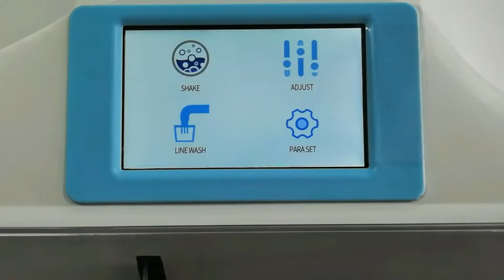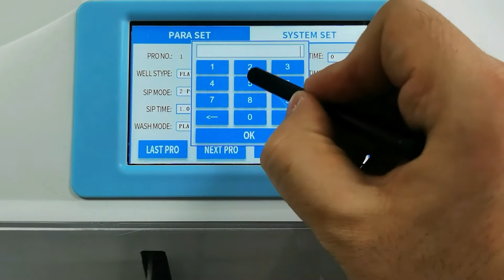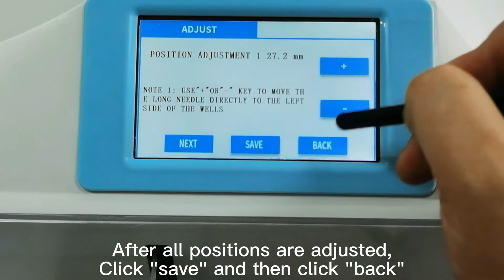Newly elisa washer with touch screen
4.3” Capacitive touch screen, High touch sensitivity
plate and strip wash adjustable
Low residual volume by two pipettes
2 channels